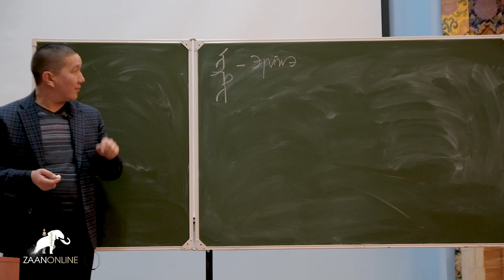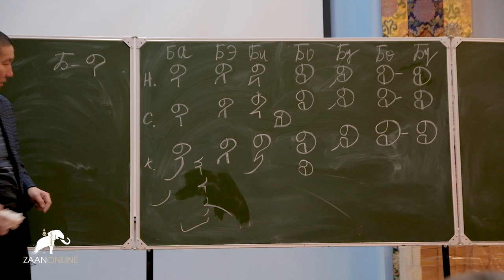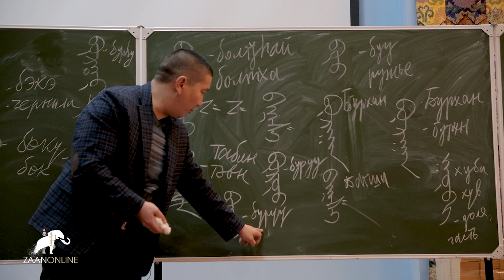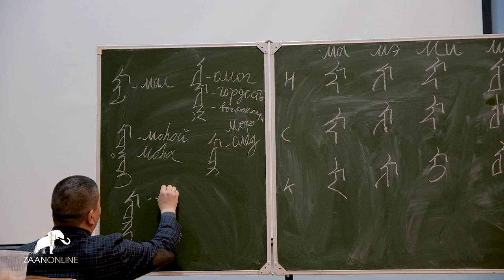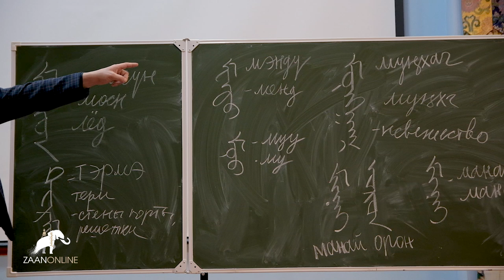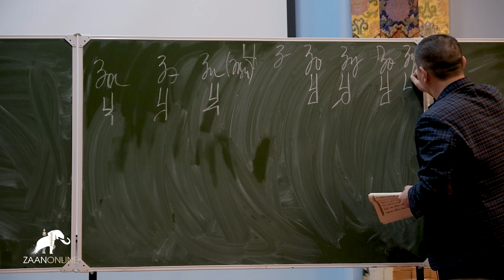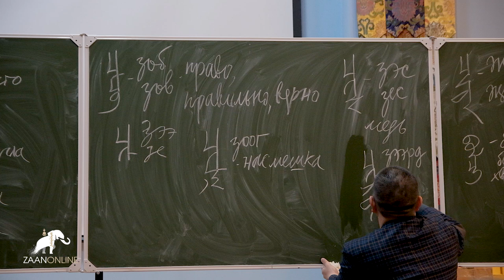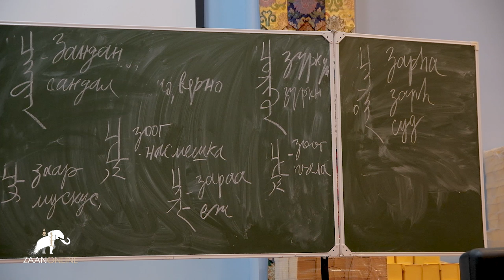Бадма Меняев. Ойрат-калмыцкая письменность "Тодо-бичг" (Ясное письмо). Урок 4